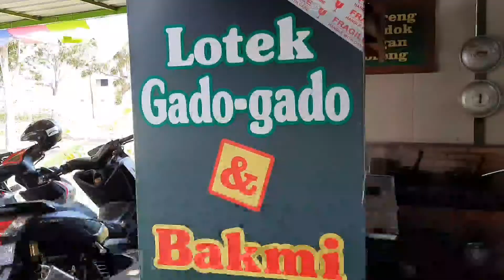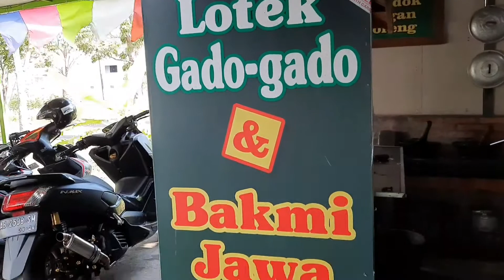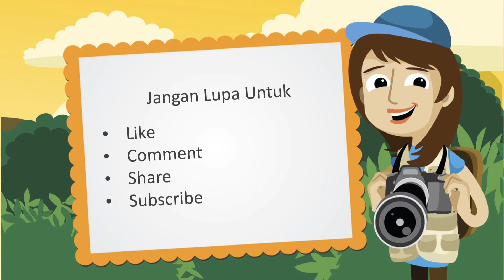Suasana Jogja setelah PPKM Turun Level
Suasana Jogja setelah PPKM turun level. Tidak seperti hari-hari biasa yang sangat Jalan Malioboro Jogjakarta sangat lengang dan terasa adem, nyaman buat jalan-jalan. Yuuuk berkunjung ke Jogja berhati nyaman.